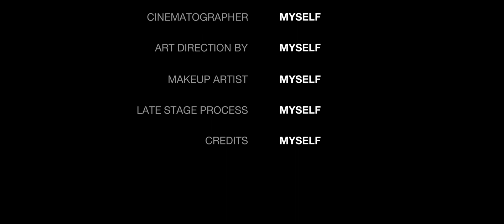mlbb highlights gameplay|| dongstv man of skills